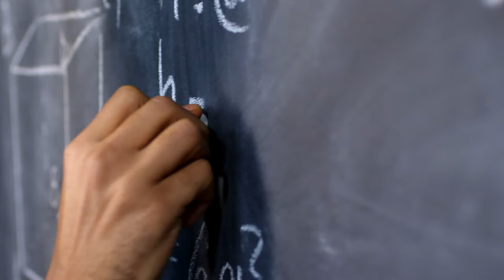What Happened To The Lost Legion Of Crassus? The Battle Of Carrhae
Join us on a journey through history as we explore the forgotten story of the Lost Legions of Crassus. In 53 BC, Roman general Marcus Licinius Crassus led an army of 30,000 soldiers into the Parthian Empire in pursuit of wealth and glory. However, what followed was one of the greatest disasters in Roman history. During the battle of Carrhae, the army was decimated and Crassus himself was killed in battle. But what happened to the surviving soldiers?

In this video, we delve deeper into the fate of the prisoners of war taken by the Parthians. What was their life like as captives in a foreign land? Were they eventually ransomed back to Rome or did they spend the rest of their lives in Parthia?

We will also uncover the various theories surrounding the disappearance of the Lost Legions, including the possibility of the assimilation of the soldiers into Parthian society, or one that is far far stranger, we delve into the theory that the soldiers ended up in ancient china, in Liqian, and settled there creating a part of ancient romes in China.

Pompey Bust:
Carole Raddato
Pompey the Great, Augustean copy of a 70-60 BC original, Moi, Auguste, Empereur de Rome exhibition, Grand Palais, Paris

Chinese Roman man:
Author - Jonathan Kos-Read
Name: Silk Road #7

Author - It's No Game
Name: Romans #1

Plinny the Elder Photo
Author: Dimitris Kamaras
Title: Pliny the Elder, Loggia del Consiglio, Piazza dei Signori, Verona

Author: Jeanne Menjoulet
Title: Turkmenistan - Cité de Merv

Channel: The Lost History Channel TKTC